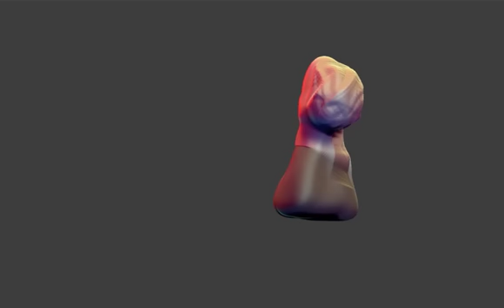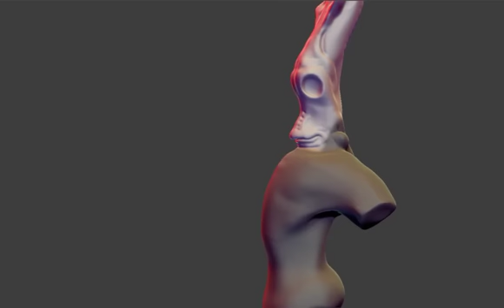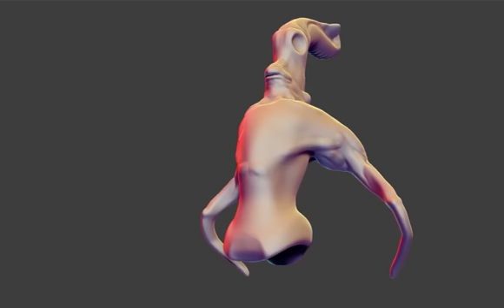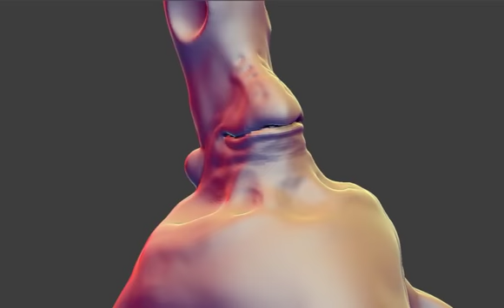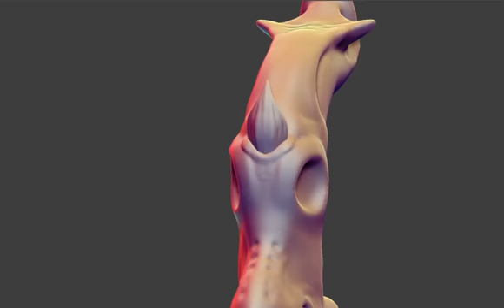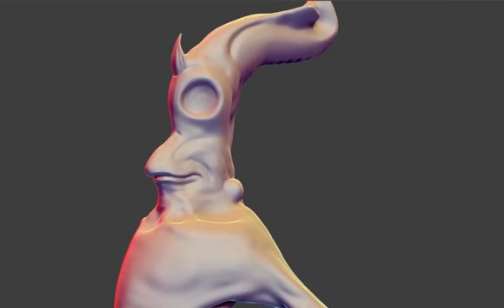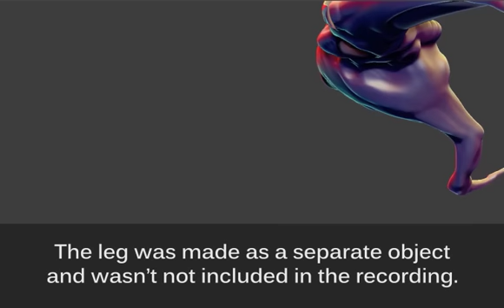Mer-Thing - ZBrush doodle time lapse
This is the first ZBrush doodle I've done in so long. I didn't record a video of it, it was just a random late night doodle. I figured out a new feature in ZBrush, it keeps a long undo history and can use that history to generate videos! This, however, works per subtool, so once a subtool is merged, it loses its history. This is why you see the head and leg pop out of nowhere.

Awesome Music [with permission]:
Ʌ - WIRE MIGRAINE